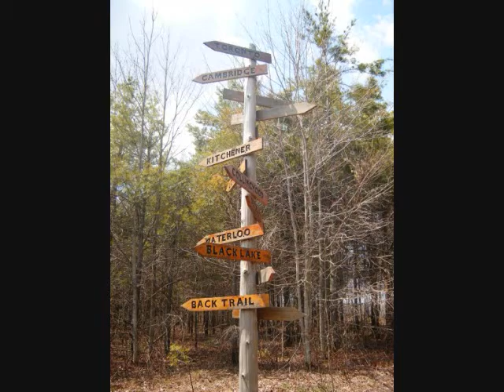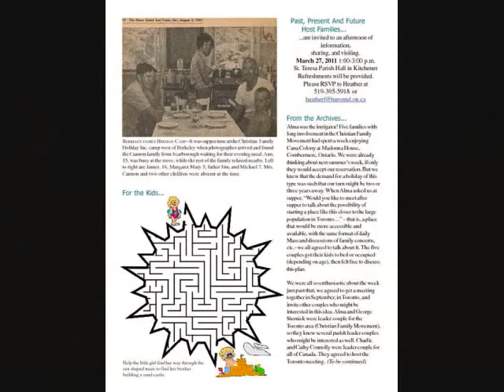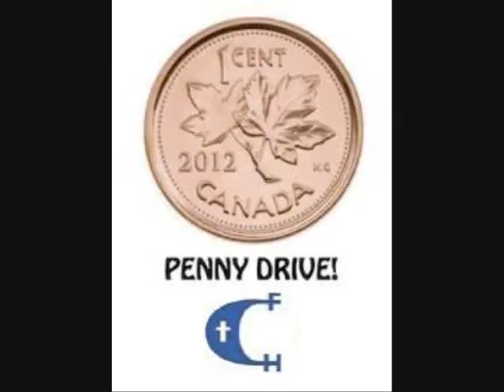Johann Sebastian Bach Cello Suite 1 Allemande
Tim Moher plays "Allemande" from Bach's Cello Suite No. 1 with a tribute to Camp Kumuntome.  This community will be celebrating its 50th Anniversary in 2014.  May it continue to harvest great memories for an eternity.